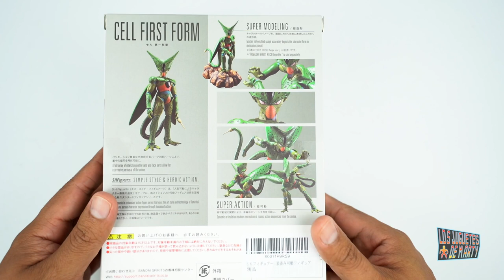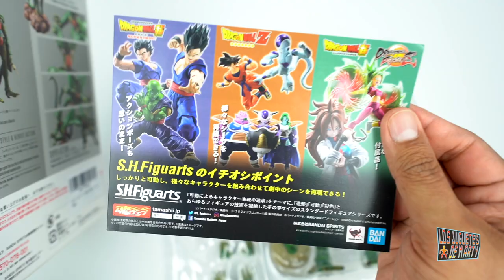CELL PRIMERA TRANSFORMACION | SH FIGUARTS | DRAGON BALL Z | UNBOXING EN ESPAÑOL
Hoy les tengo el gran unboxing de Cell en su primera forma. Esta es una figura de S.H. Figuarts Bandai.